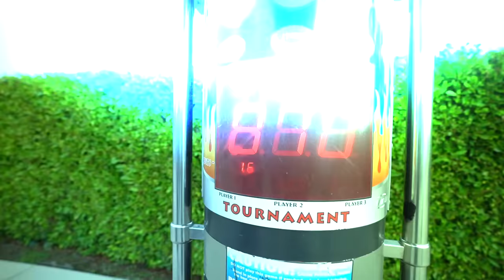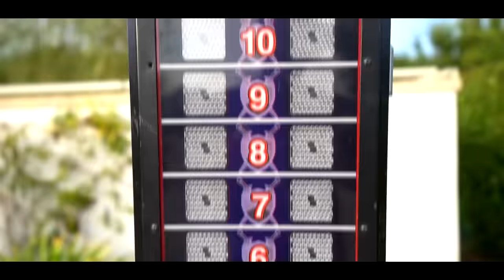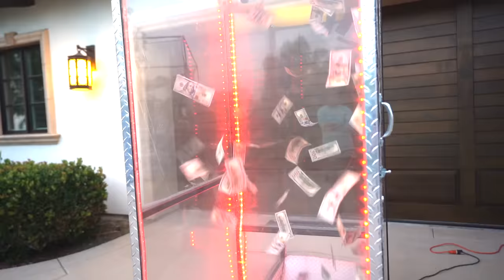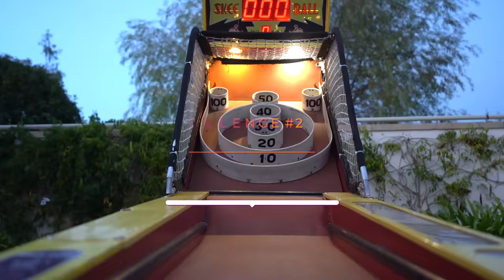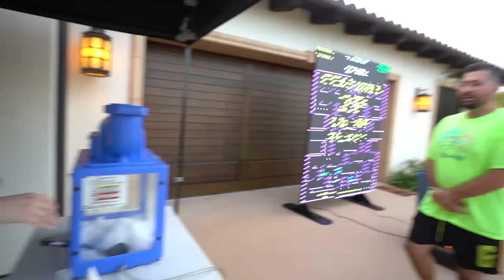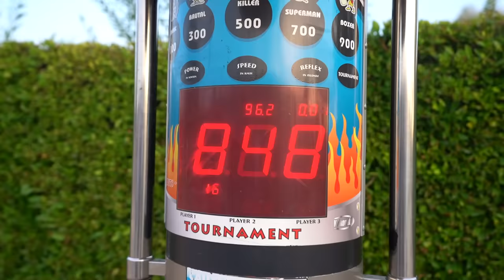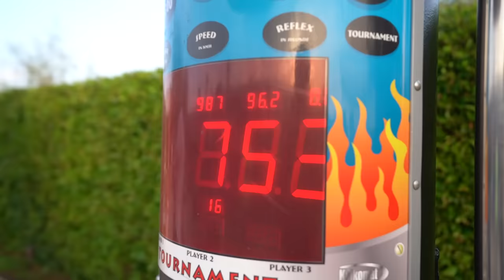Turning my New House Into the WORLDS BIGGEST CARNIVAL!!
NOW THIS WAS LIT
I turned my new house into the worlds biggest carnival, and the winner of the competition had a chance to win up to $10,000.. IT WAS SO COOL

Competitors:
Brawadis: @Brawadis
Anthony: @Shermantheverman
Papa Rug: @mamarugandpaparug